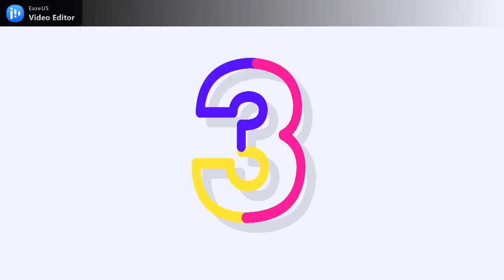cutebros daily activity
It’s way too early for him to be talking anyhow but I see in his eyes something and I see in his eyes a voice and I see in his eyes a whole new set of words